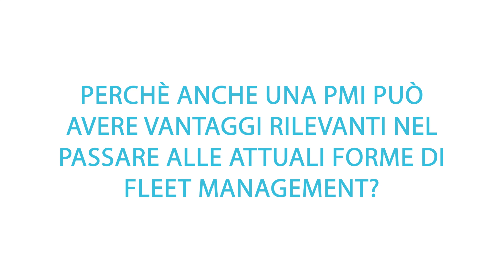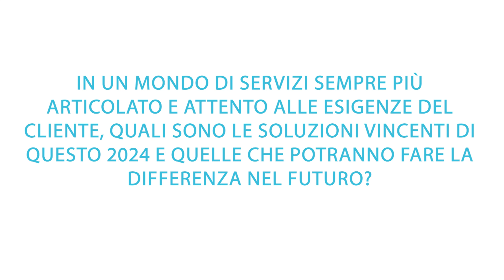Massimo Braga, al Fleet&Business Day di Quattroruote, parla del futuro del Fleet Management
I vantaggi proposti dalle soluzioni telematiche di LoJack Italia coinvolgono sia le grandi imprese che le PMI: Massimo Braga, VP e General Manager dell'azienda, spiega all'evento di Quattroruote Fleet&Business, come i data e l'integrazione con gli OEM siano il futuro.